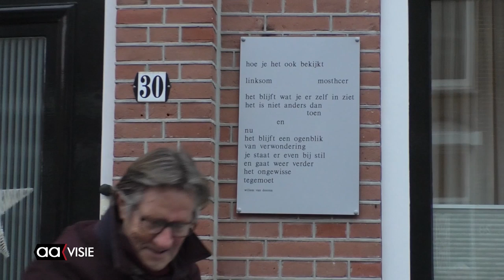Veertiende muurgedicht in Almelo onthuld